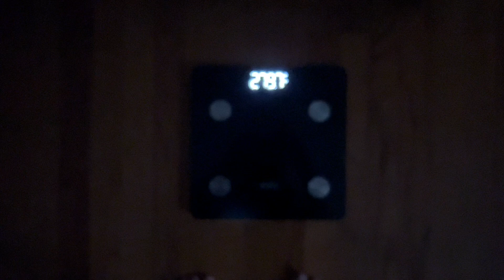Weekly Weight Update and It’s a Bit Emotional | Vlogust Day 30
It’s really happening and I’m so proud of myself!